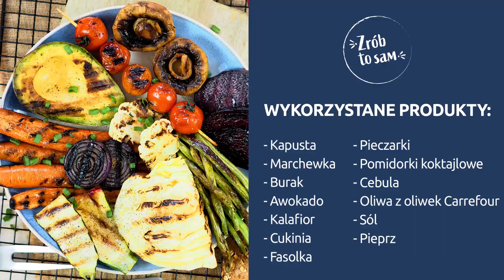Pysznie się grillują - wszystkim smakują!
Masz ochotę wrzucić coś na grilla? Warzywa to najmodniejsza opcja tego grillowego sezonu. Kapusta, marchewka, burak, oliwki... do wyboru, do koloru. A przygotowanie to łatwizna!